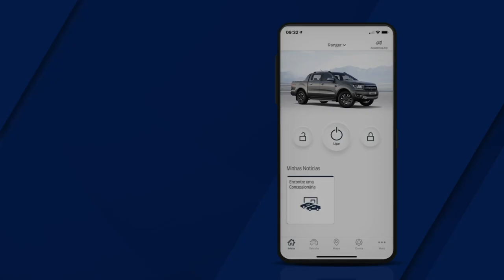Como Reagendar ou Cancelar um Serviço através do FordPass